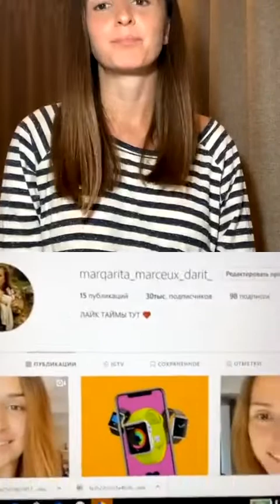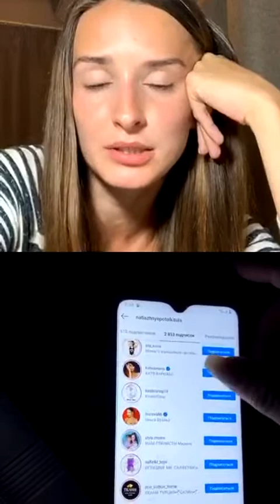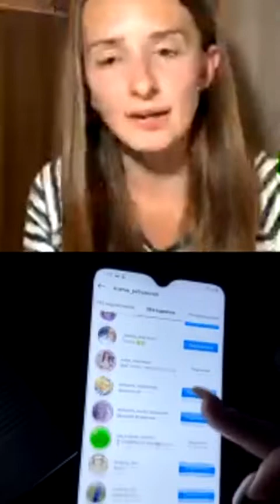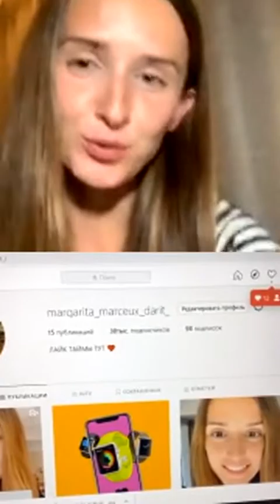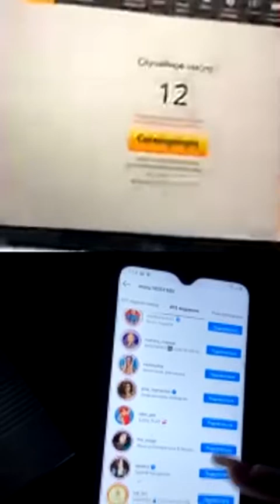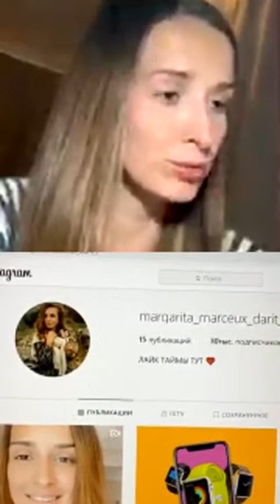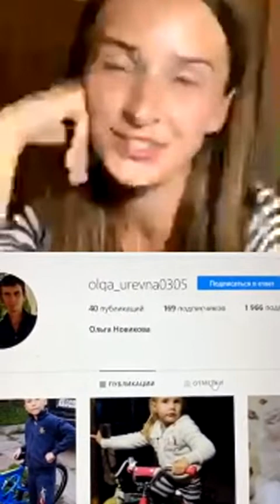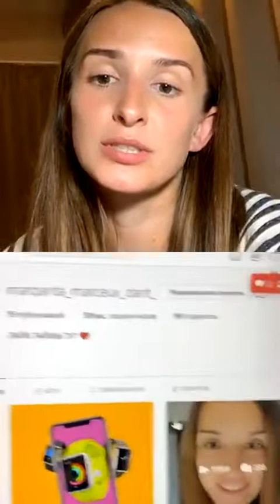Рита Марсо в прямом эфире 01.06.2020. Розыгрыш.